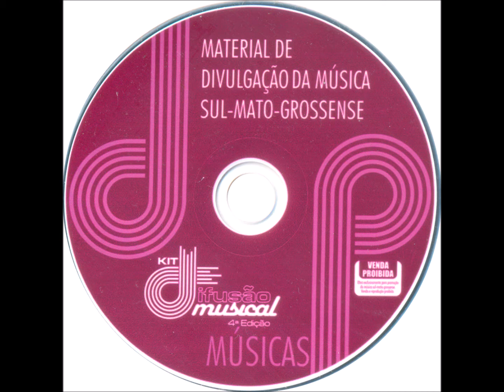Chamamé - 38 - O Pirilampo - J. de A. Dias - Fama